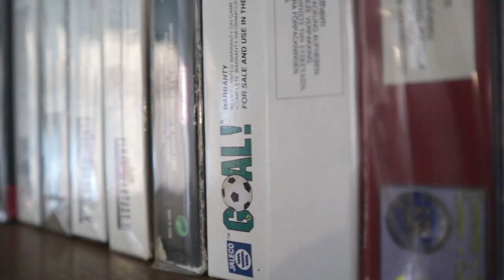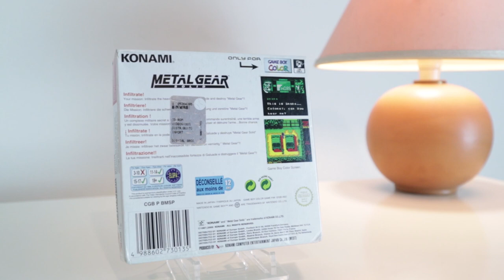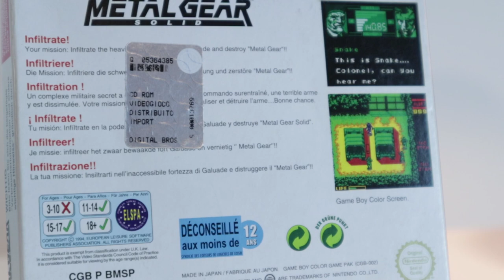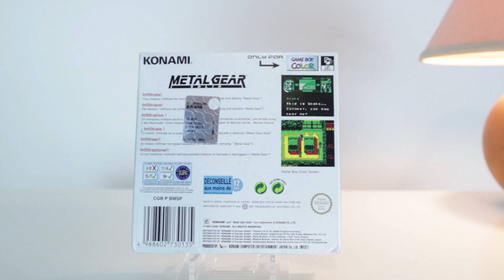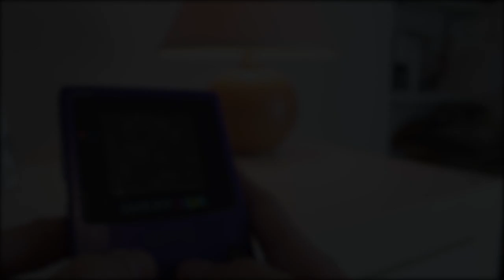Ghost Babel - Il Metal Gear su Game Boy che NESSUNO ricorda [Perla Nascosta]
Metal Gear Solid è uscito anche su Gameboy. Ebbene sì, era l'anno 2000, quando konami decise di produrre Metal Gear Solid: Ghost Babel per Game Boy Color. Come si comporta Solid Snake sulla portatile di casa Nintendo? Scopriamo insieme uno dei demake più sottovalutati della storia! Perché Metal Gear in portatile esiste da ben prima della PSP...

Io sono il Poro Michele, col GB, ciao!